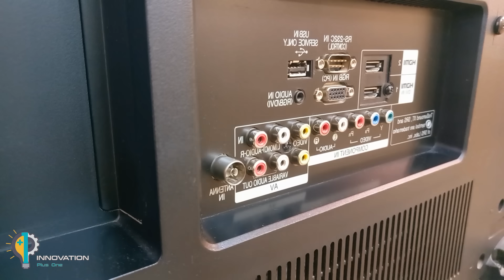Light Bulb Unlocks Worldwide TV Channels || Antenna Booster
In this video, using a light bulb or fluorescent lamp, we make a powerful antenna that can receive many TV channels, with this idea you can save money.